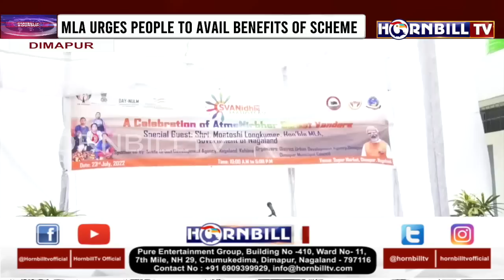HORNBILLTV EVENING ROUND UP NEWS |23rd JULY 2022